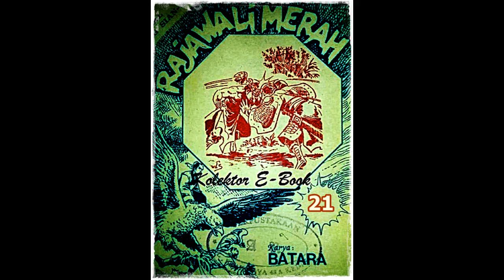Seri Cerita Silat Rajawali Merah Jilid 21